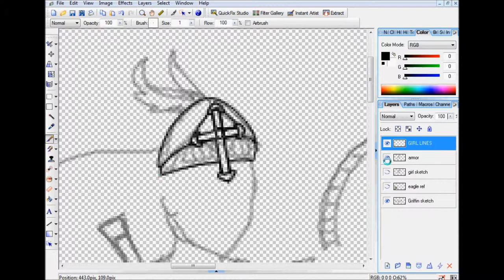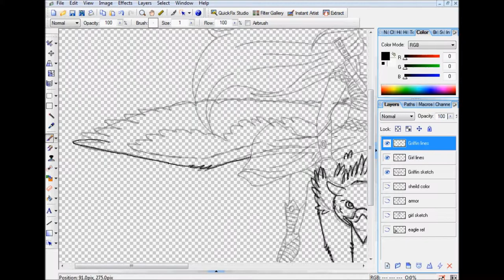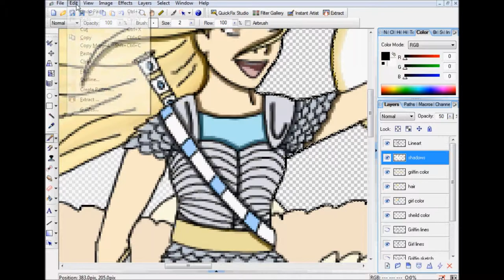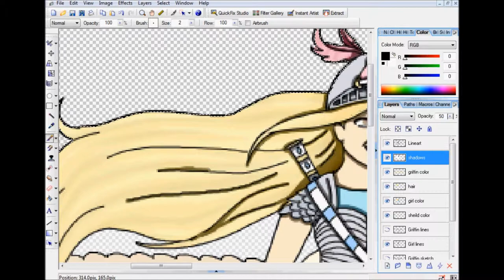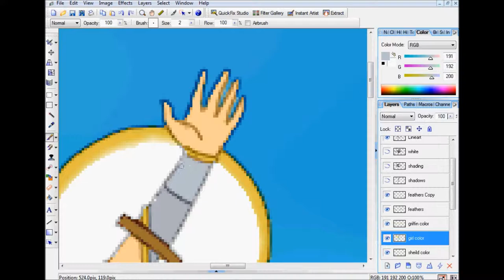Rise on Eagle's Wings Speedpaint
(Turn up the volume. It's a little quiet.)
"Those who wait for the Lord shall renew their strength; they shall mount up with wings like eagles; they shall run and not be weary; they shall walk and not faint." Isaiah 40:31

This is a drawing of a girl riding a griffin. A griffin is an eagle/lion creature, and her armor is supposed to be the armor of God (Eph. 6:11)